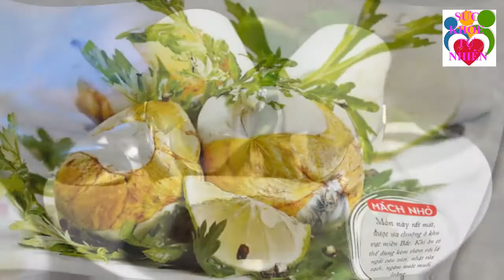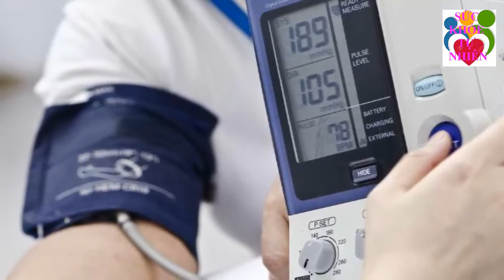Bị 6 Bệnh Này Chỉ Cần Ăn Đậu Bắp Sẽ Khỏi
Bị 6 Bệnh Này Chỉ Cần Ăn Đậu Bắp Sẽ Khỏi. Đăng ký kênh Sức Khỏe Tự Nhiên để nắm bắt được những tuyệt chiêu chăm sóc Sức Khỏe Tự Nhiên cho gia đình bạn cực kỳ đơn giản ngay tại nhà.
Xem thêm video Sức Khỏe Tự Nhiên:
- 5 Trái Ớt Hiểm 2 Quả Trứng Gà 1 Muỗng Muối Trị "DỨT ĐIỂM" Tiểu Đường Chỉ Trong 5 Phút